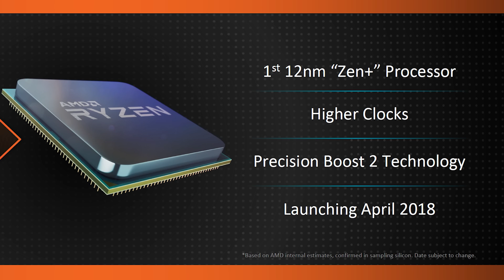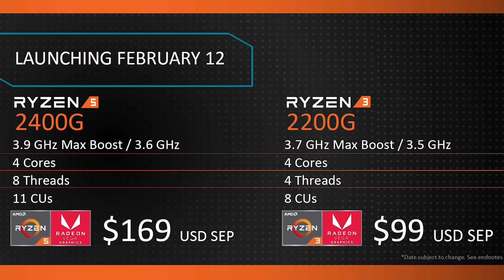Why Building a Gaming PC Right Now is a Bad Idea [Part 3] New GPUs, CPUs & Motherboards Incoming!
Check prices now and support HUB:
GeForce GTX 1050
Radeon RX 560
GeForce GTX 1050 Ti
Radeon RX 570
GeForce GTX 1060
Radeon RX 580
GeForce GTX 1070 Ti
GeForce GTX 1070
GeForce GTX 1080
Radeon RX Vega 56
Radeon RX Vega 64